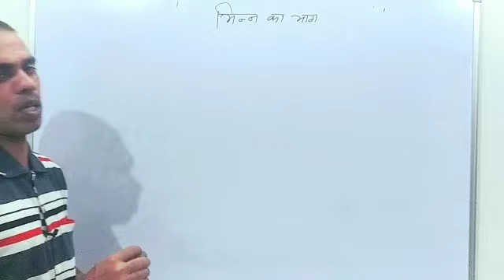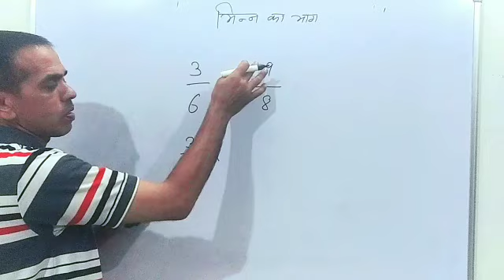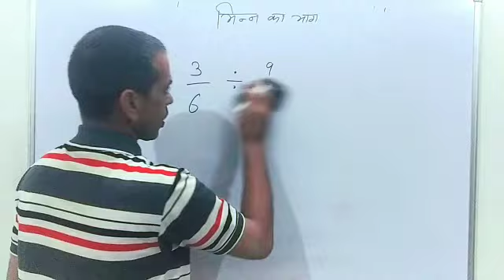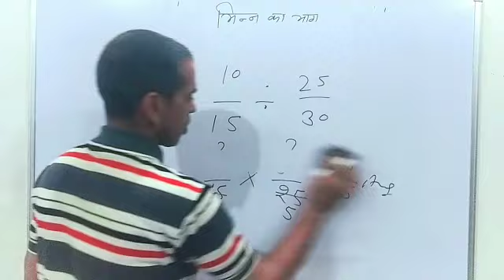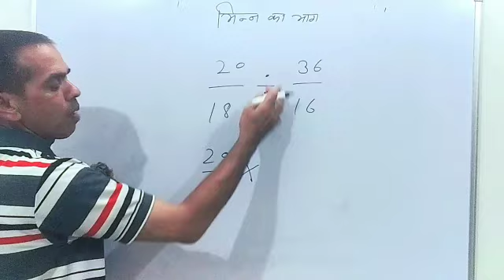bhinn ka bhag|भिन्न काभाग|bhinn ka bhag kaise karen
भिन्न का भाग |bhinn ka bhag kaise karen

bhinn ka bhag kaise karen

bhinn ka bhag bataiye

bhinn ka bhag kaise hota hai

bhinn ka bhag 3 ank wala

bhinn ka bhag dijiye

bhinn ka bhag batao

bhinn ka bhag class 5

bhinn ka bhag h

bhinn ka bhag aur guna